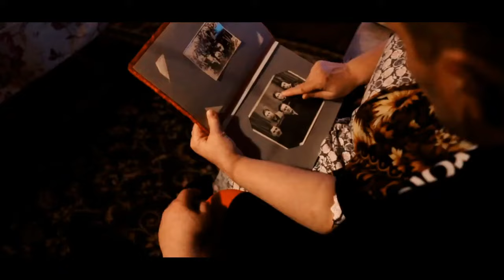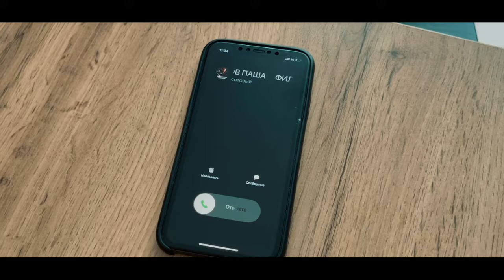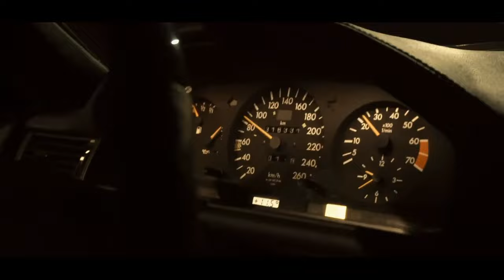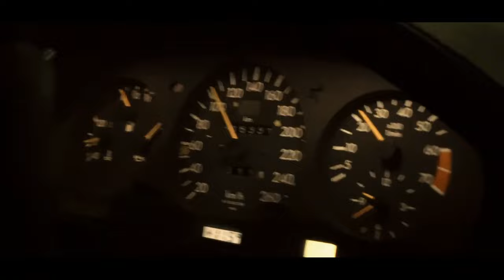Павел Филатов -- Багряный день